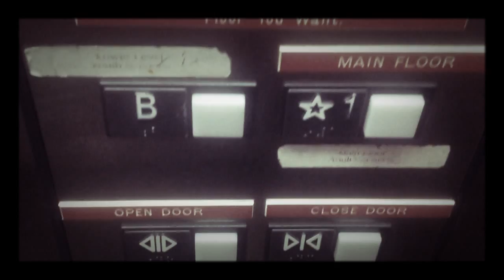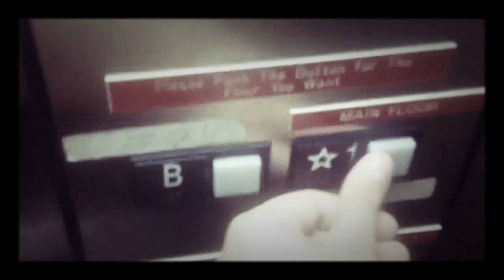jax car wash